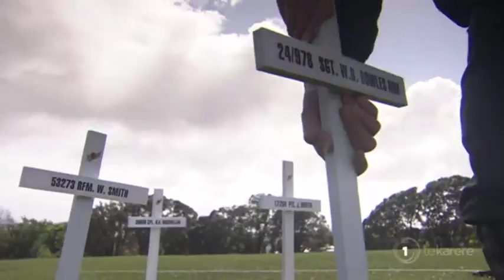Preparations underway to mark Armistice Day centenary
Armistice Day is coming up and preparations are well underway for next month’s centenary commemorations. The NZ Defence Force is planning to carry out ceremonies across the country to mark the anniversary of the end of World War One. Eruera Rerekura reports.